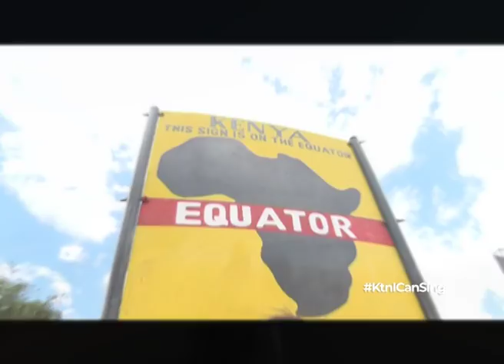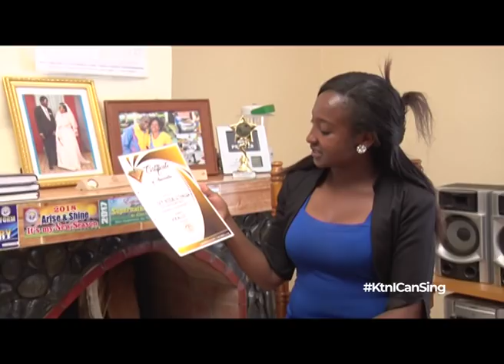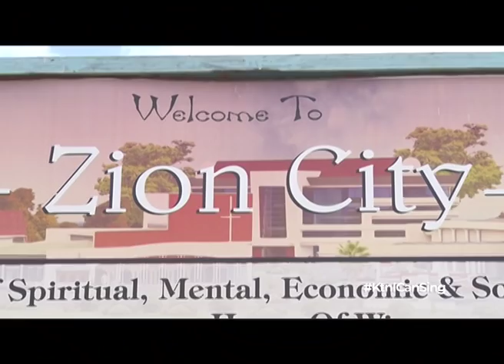My teacher said I could not make it in life - IVY GITHAIGA